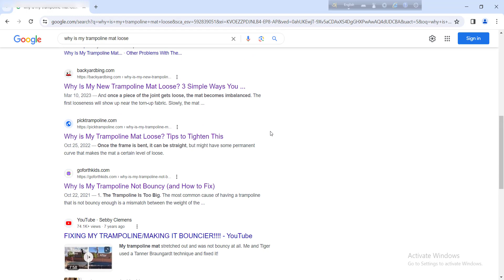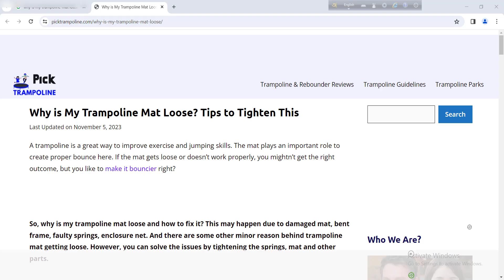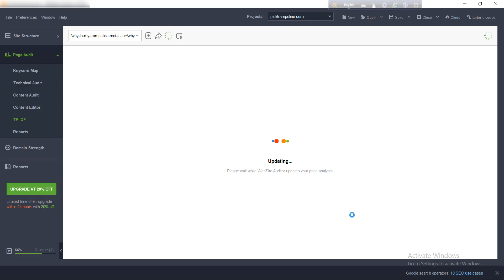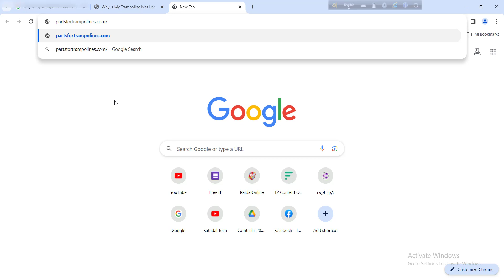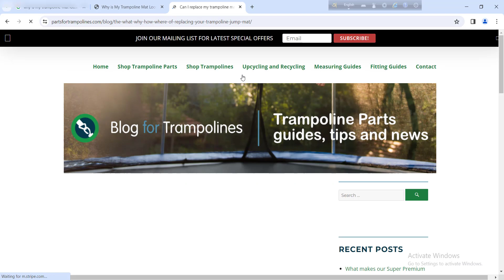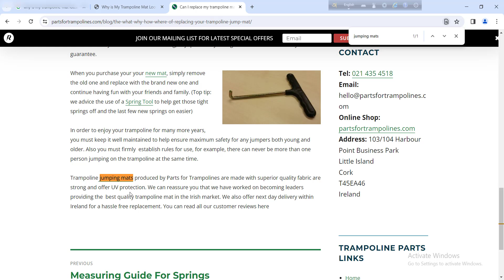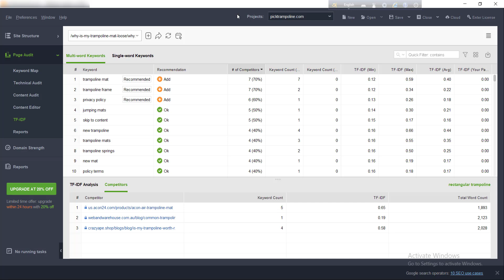How to Analyze TF-IDF in SEO | Term Frequency-Inverse Document Frequency বাংলা টিউটোরিয়াল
tf-idf  হল টার্ম ফ্রিকুয়েন্সি-ইনভারস ডকুমেন্ট ফ্রিকুয়েন্সি। একটা কন্টেন্টে কোন কোন টার্ম কতবার ব্যবহার করা হয়েছে সেটা বুঝা যায় বা এনালাইসিস করা যায় এই tf-idf এর মাধ্যমে। এটা এনালাইসিস করার জন্য অনেক টুল আছে। তবে ম্যাক্সিমামই পেইড। আমি একটা টুল দেখিয়েছি যেটা free of cost.

উপরে যেই ফর্মের লিংক দেওয়া আছে সেটা পূরণ করলেই ডাউনলোড লিংকটা পেয়ে যাবেন।

এডভান্স এসইও তে এই জিনিসটা খুবই কাজের। আপনার সময় নষ্ট হবে খুব। তাই এই ভিডিওটা থেকে টুলের ব্যবহারটা জেনে রাখেন। এরপরের এপিসোডগুলোতে যখন প্রজেক্ট দেখবেন- তখন ভালোভাবে এটার ব্যবহার শিখতে পারবেন ইনশাআল্লাহ্‌।